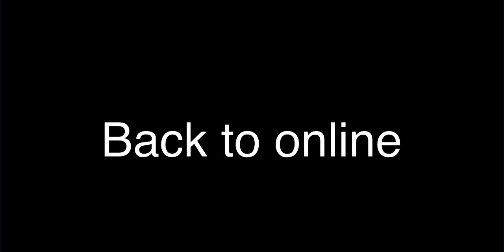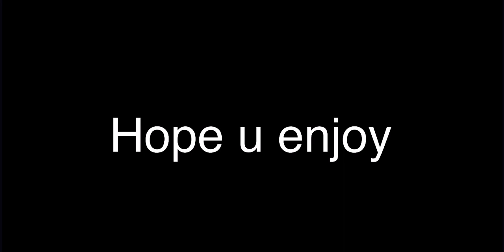My favourite moments in my red dead redemption 2 experience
I don’t wanna type but
Hi